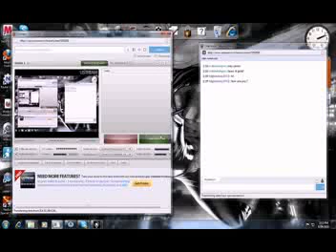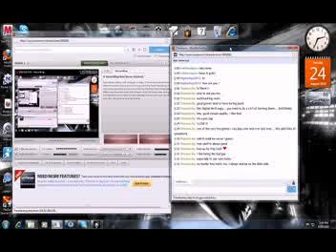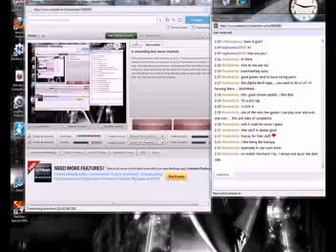Deus Ex: Invisible War - WTO Station